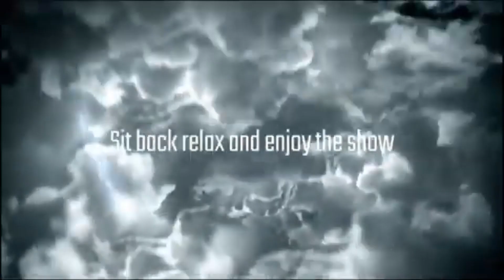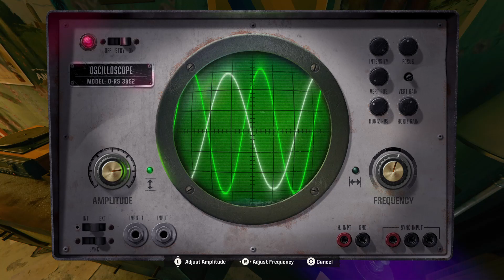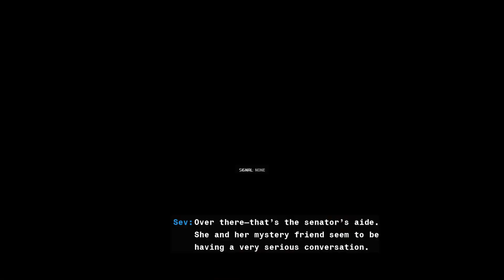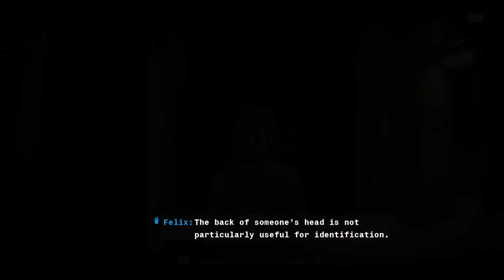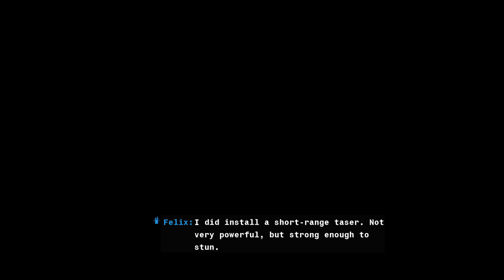You wont believe what we found under the Safehouse (black ops 6 campaign part 2)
Brown Ops 6: -Call of Duty Black Ops 6 with a little bit of spice ;)

This is where tomfoolery  meet... well, me, your spicy operator brown ops

Watch us solve the mystery of the safehouse and I bet you wont believe what secrets we uncover there lets just say a certain type of dungeon is found ;) ;)

Join us as we meet Bill Clinton and infiltrate a black site to rescues a special someone